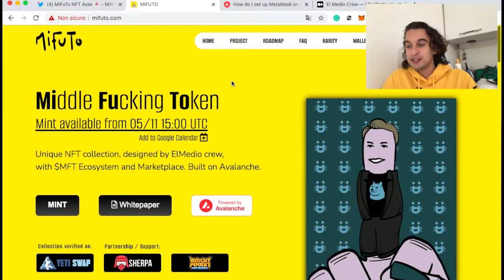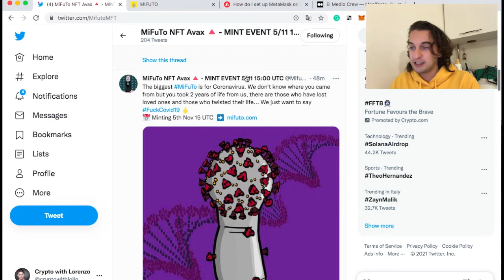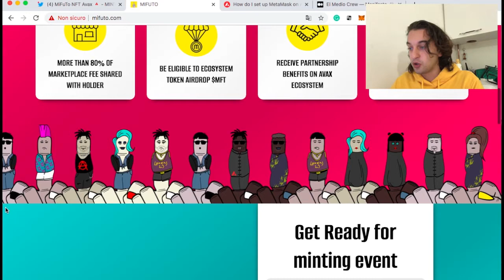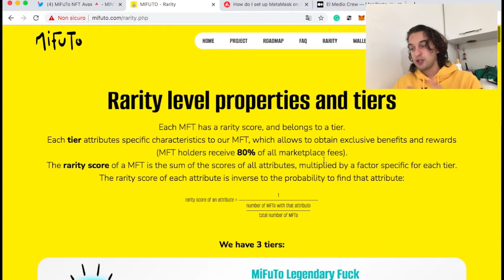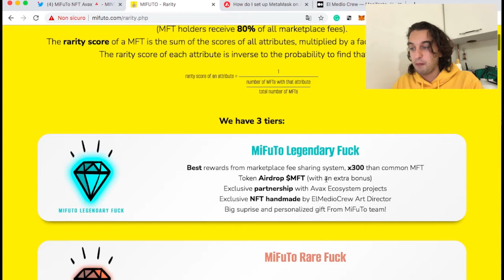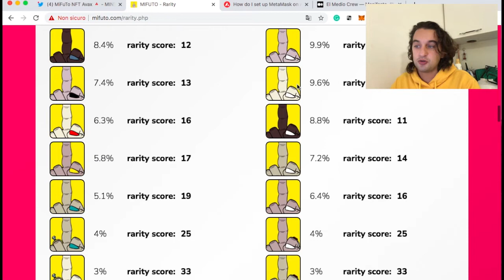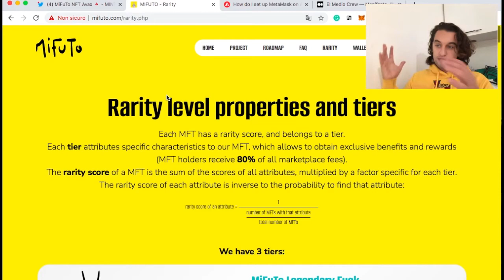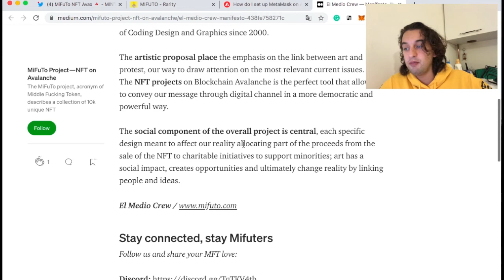My First NFT, "MIFUTO" - What is it? Why I like it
The MiFuTo project plays on the concept of NFT (Not Fungible Token), but using the M instead of the N we want to recall the word middle, middle Finger in this case, and we don't want with the N to affix a NOT negation. The middle finger is our fuck off, not gratuitous, it is a protest fuck off through a gesture of protest, which finds its artistic outlet in illustrations.

My First NFT! "MIFUTO" - NFT Crypto Analysis

If You want to start to use your Mobile to Mine BITCOIN, download StormGain
My Referral ID is P0QR289S
My Referral ID is URKOIOIQB
BitBoy Crypto, Coin Bureau, Alt Coins Daily, Data Dash, Sheldon Evans, Morning Invest, Ivan on Tech, Real Vision Finance, Benjamin Cowen, Andreas Antonopoulos, EllioTrades Crypto, Anthony Pompliano, Digital Asset News,